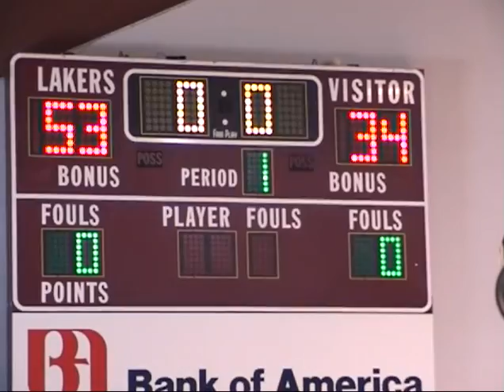Earl Dunn; Nevada vs Julies, Girls, 3/8/03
The Earl Dunn Memorial Basketball Tournament is an all Native American Boys and Girls Youth Tournament. It was held at Pyramid Lake, Nevada in the old High School Gym. The Tournament is Sponsored and Produced by the surviving family of Earl Dunn who was a well known Native American, Nevada Athlete.

Recorded with a High 8 Camcorder